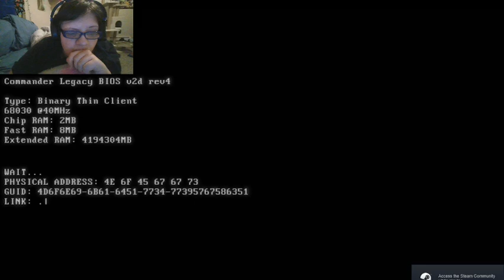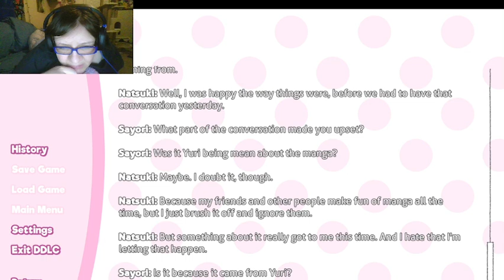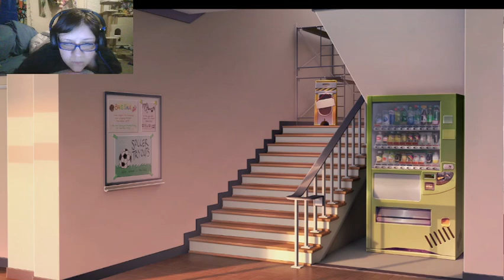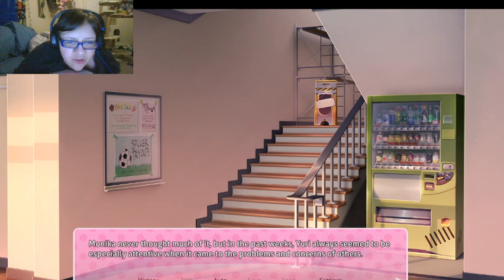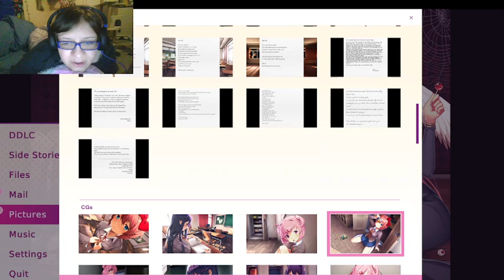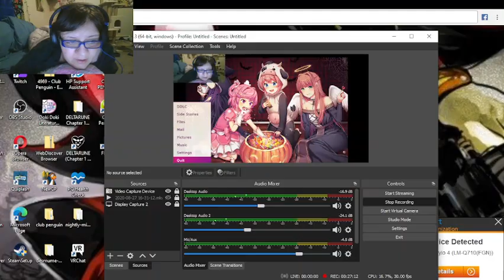Doki Doki Literature Club Plus pt 20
So many flowers in such a small bed, the stars over my head twinkle in hope, the ship may rock and the heart monitor beep as the steady flow of blood seeps, a voice sings proudly as an arrow is shot, I wonder how many more do we got?